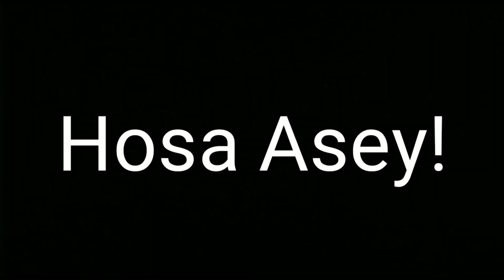Laugh out Loud // Hidden Facts// Mon Nagaland